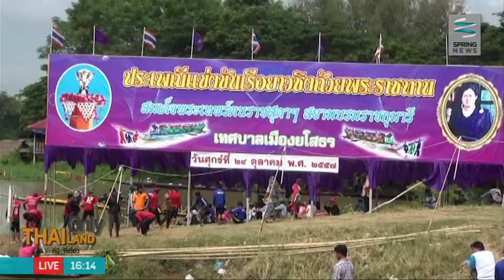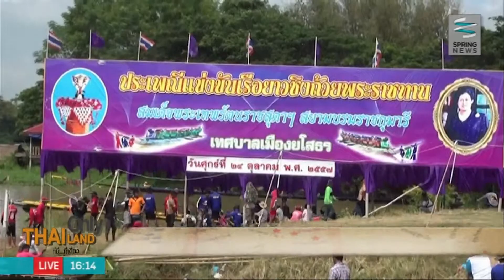Thailand only ที่นี่ที่เดียว 27/10/57 : ปลากระเบนราหู - ฉลามลายเสือที่หมู่เกาะสิมิรัน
ติดตามตอนอื่นๆของรายการ "Thailand Only ที่นี่ที่เดียว" ได้ที่

รายการ Thailand only ที่นี่ที่ดียว พาท่านผู้ชมลงใต้ไปดูปลากระเบนราหู - ฉลามลายเสือที่หมูเกาะสิมิรัน จังหวัดพังงา แล้วขึ้นเหนือไปรับอากาศหนาวเย็นบนพื้นที่ภาคเหนือไปดูการปล่อยโคมยี่เป็งสันทรายกว่า 5 หมื่นลูกที่จังหวัดเชียงใหม่ บรรยากาศจะงดงามเพียงใดติดตามรับชมได้ในรายการ

เป็นประจำทุกวันจันทร์ - วันศุกร์ เวลา 16.10 น. - 16.30 น.